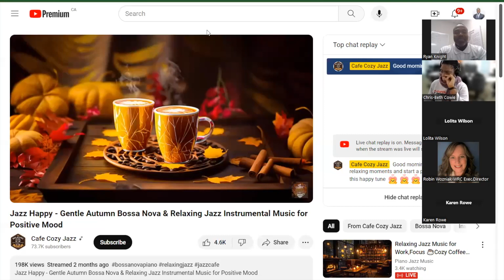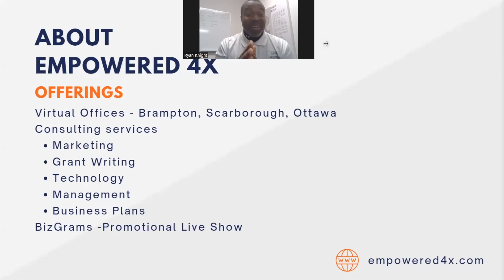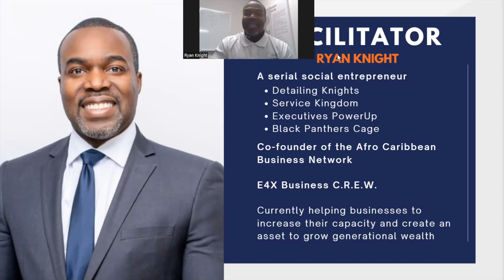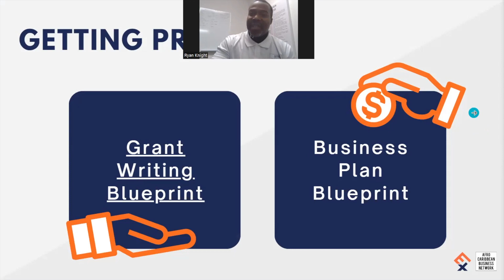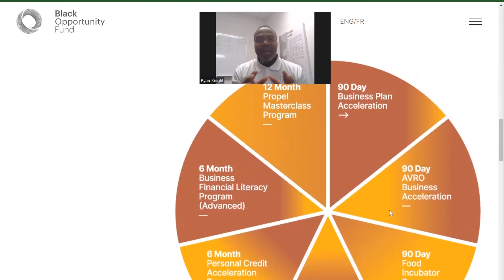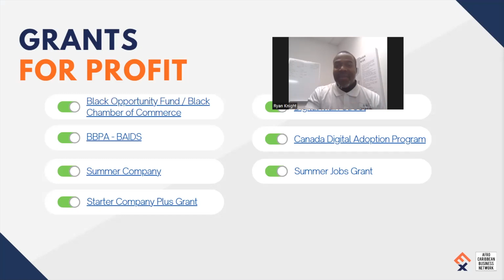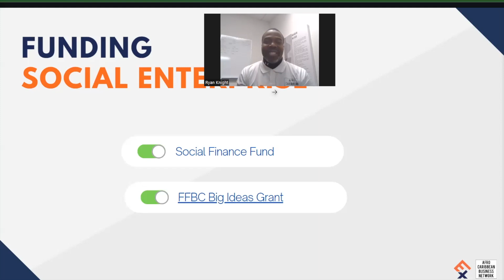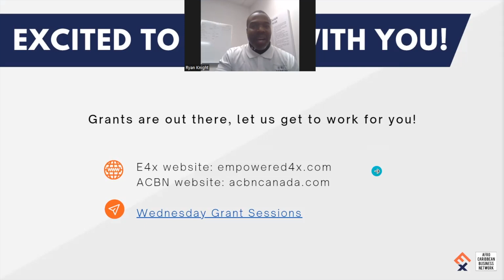Grant Info Session Jan 10th, 2024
Session on January 10th, 2024.

Open to all for-profit and non-profit businesses who are seeking to obtain a grant for their business.

Each of the sessions include a step by step overview of how to complete it by yourself

Get ready to learn some tips and tricks that could help you apply for grants.

We have  discussions ranging from:
- Foundational elements of a grant
- Budgeting
- Creating your work plan
- Research tips
- Time management
- Available grants

Sessions are held on Wednesdays on a monthly schedule.